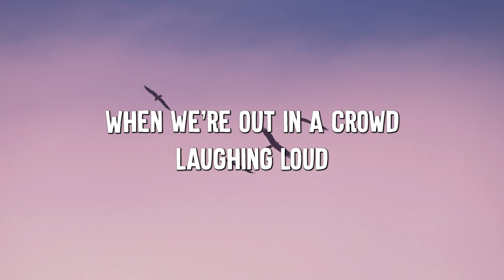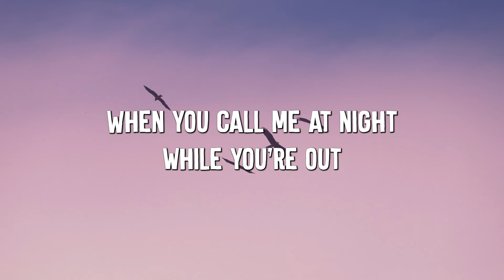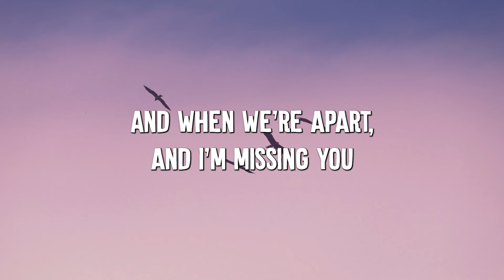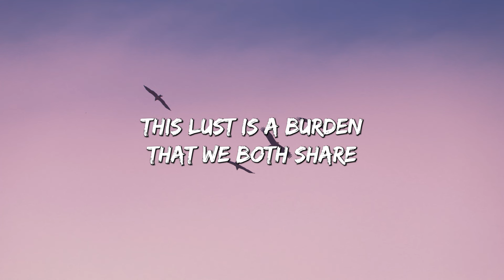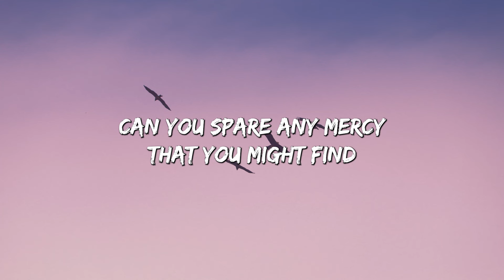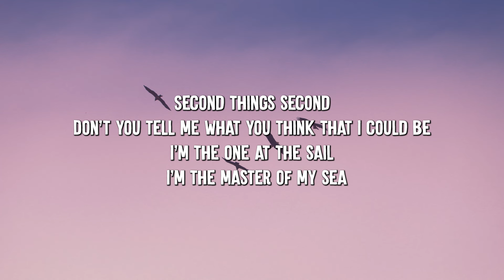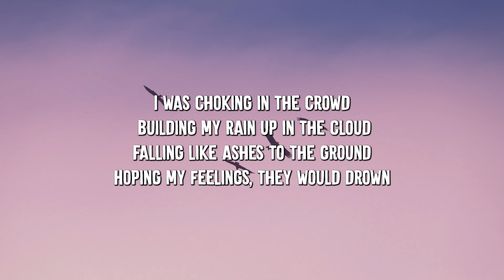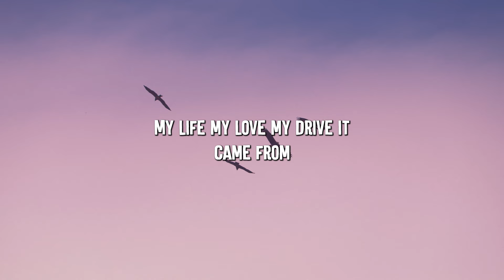Those Eyes - NewWest (Lyrics) || David Kushner , Imagine Dragons... (MixLyrics)